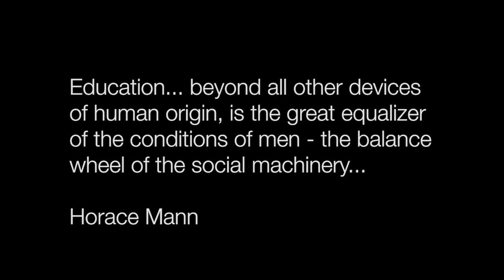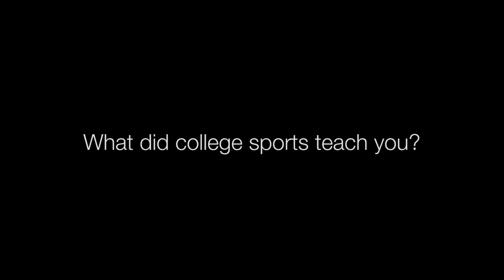Nicholas Harriott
Nicholas Harriott, former soccer player from Caldwell University (formerly known as Caldwell College), discusses how being a student-athlete prepared him for success in life as a microbiologist.

Photos courtesy of:
  Caldwell University